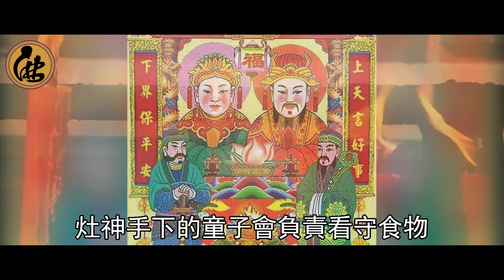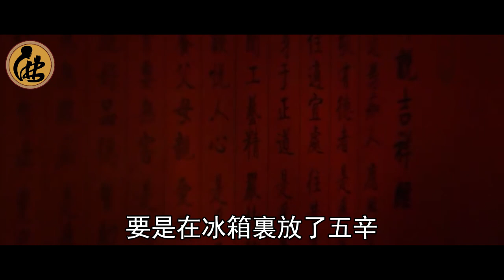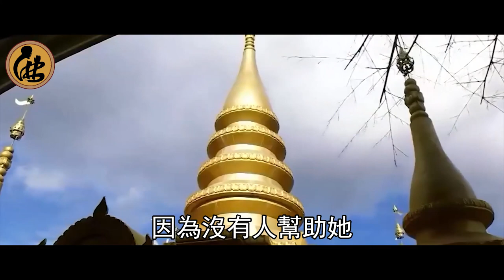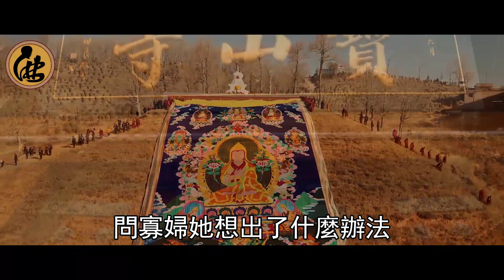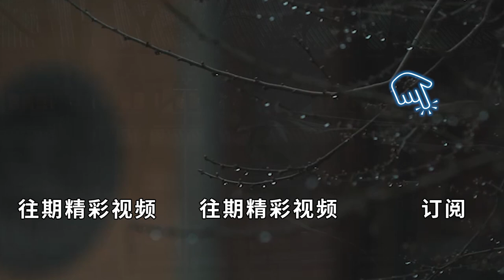這3樣食物有邪氣，人不能吃！你一吃，餓鬼聞著味就來了！ | 佛說